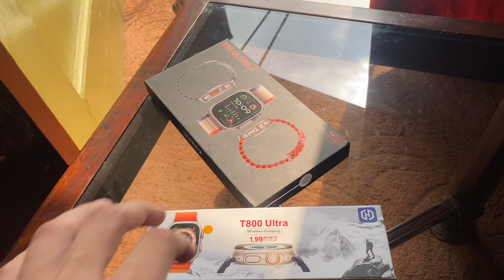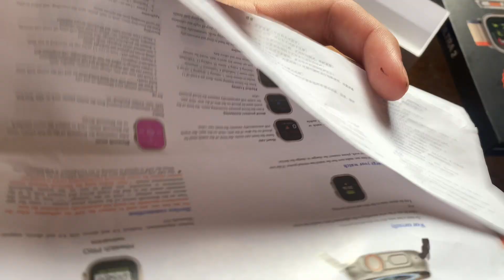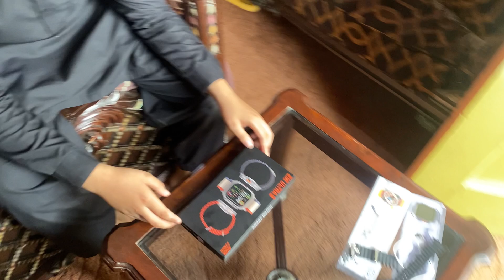“Trying The Best Beef Steak of Islamabad” | Unboxing New Apple Watches⌚️